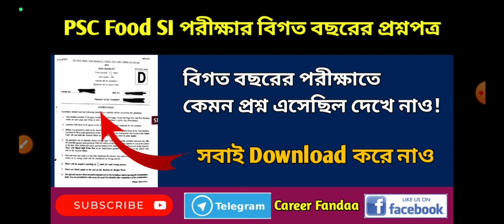WBPSC Food SI Previous Years Question Paper | Download PSC Food SI Exam Paper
Looking for WBPSC Food SI previous years' question papers? Want to download question papers of PSC Food SI exam? We have provided here previous years'question papers of PSC Food SI exam. Download the question papers pdf.
Download PSC Food SI 2014 Question Paper
Download PSC Food SI 2019 Question Paper